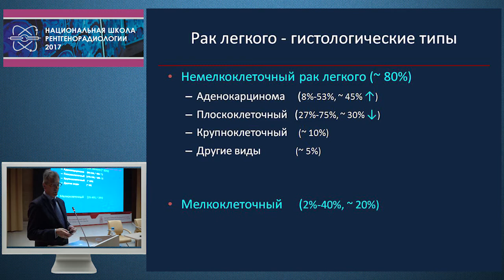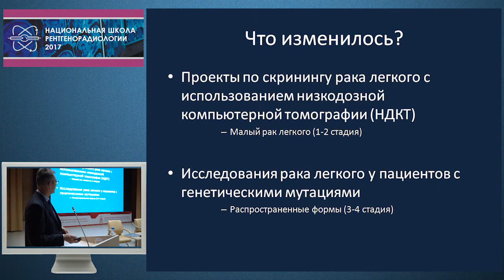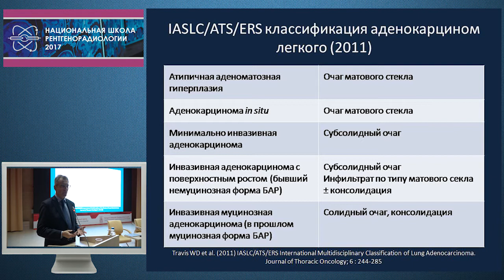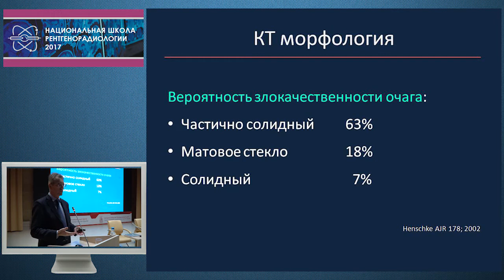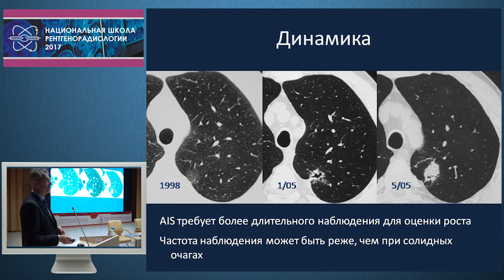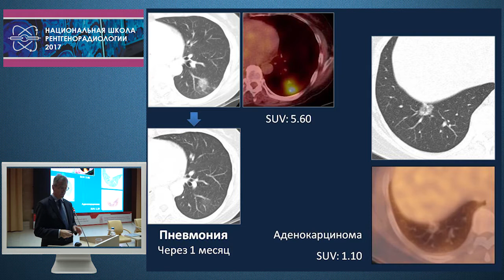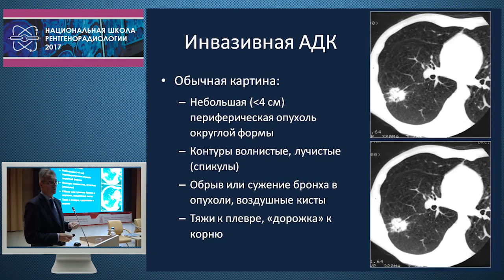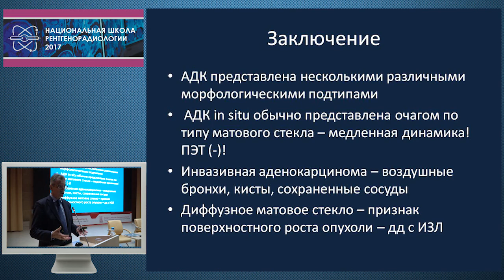И.Е. Тюрин - Визуализация аденокарциномы легкого